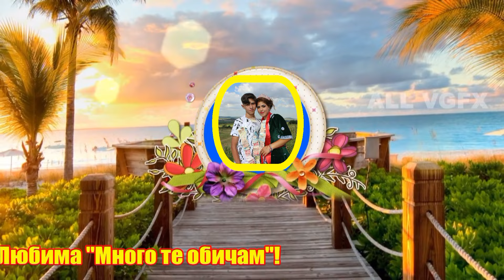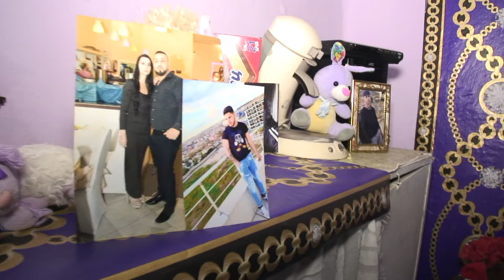Вземане на булка и Сладка ракия на Амет и Айше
Студио Видеотон, инж. М. Генев